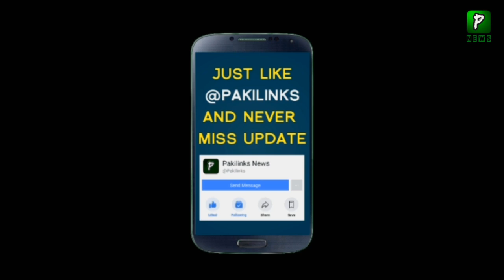Pakistan Build New Motor Way Between Pak and Afghanistan